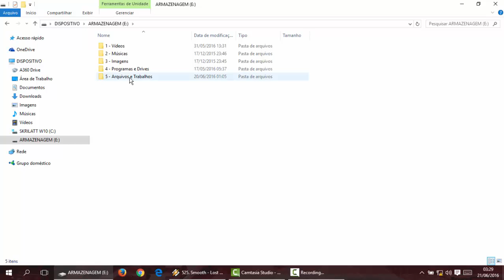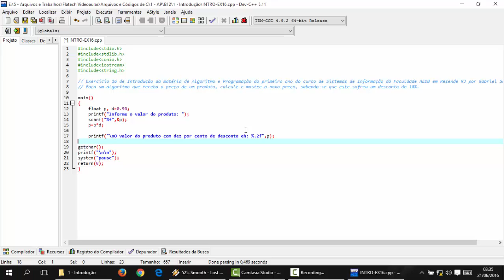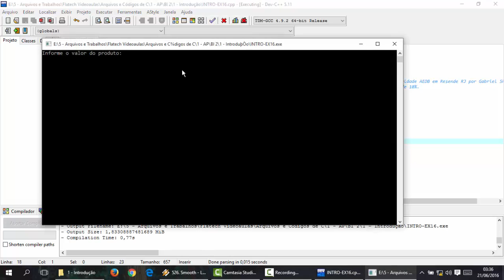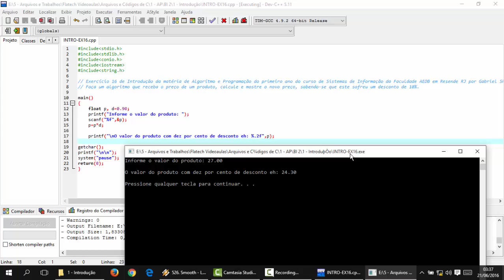Linguagem C - Aula 024 - EX16 Introdução - Cálculo de desconto de um produto com porcentagem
Faça um algoritmo que receba o preço de um produto, calcule e mostre o novo preço, sabendo-se que este sofreu um desconto de 10%.